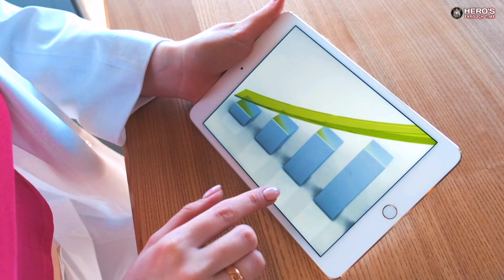10 साल का संघर्ष, जो MrBeast को बना गया दुनिया का Legend!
10 साल का संघर्ष, जो MrBeast को बना गया दुनिया का Legend! @MrBeast

"MrBeast की संघर्ष और सफलता की कहानी!"
क्या आप जानते हैं कि MrBeast ने अपनी साधारण जिंदगी से $100M की सफलता तक का सफर तय किया? इस वीडियो में हम आपको बताएंगे कि कैसे Jimmy Donaldson (MrBeast) ने 10 साल की कड़ी मेहनत से अपनी किस्मत बदली और एक YouTube legend बने।

यह वीडियो एक प्रेरणा है उन सभी के लिए जो सपने देखते हैं, लेकिन संघर्ष से डरते हैं। जानिए:

MrBeast का शुरुआती संघर्ष क्या था?

किस तरह उन्होंने YouTube पर सफलता पाने के लिए unconventional तरीके अपनाए।

वह strategies और mindset जो उन्हें आज का सबसे बड़ा यूट्यूब स्टार बनाता है।

$1 से $100M तक की सफलता के पीछे की सच्चाई और संघर्ष।

🔑 MrBeast की कहानी सिर्फ एक success story नहीं है, बल्कि यह उन सभी के लिए motivational guide है जो अपने सपनों को साकार करना चाहते हैं।

वीडियो में आपको मिलेगा:

MrBeast के संघर्ष की अनसुनी कहानी

उनकी successful journey से जुड़े रोचक तथ्य

कैसे उन्होंने failure से सीखकर success को अपनाया

सपने और कड़ी मेहनत के महत्व को समझने का एक मौका

👍 Like करें, अगर यह कहानी आपको प्रेरित करती है।
💬 Comment करें और हमें बताएं कि आपको MrBeast की किस कहानी ने सबसे ज्यादा प्रेरित किया।

यह कहानी हर किसी को यह सिखाती है कि अगर आप संघर्ष करने से न डरें और लगातार मेहनत करें, तो आपके सपने सच हो सकते हैं।

This video is for educational, transformative, and non-commercial purposes.

Your Queries 🔍:-
MrBeast
MrBeast Success Story
MrBeast parody
Jimmy Donaldson
MrBeast Journey
Struggle to Success
MrBeast Biography
Inspirational Stories
YouTube Success
Hard Work Pays Off
Dream Big
Motivation
$1 to $100M
From Nothing to Everything
Struggle Stories
Dream to Reality
Overcoming Challenges
YouTube Star
MrBeast Videos
Viral Content Creator
MrBeast YouTube Channel
YouTube Millionaire
How to Succeed on YouTube
YouTube Inspiration
Successful YouTubers
YouTube Legends
MrBeast Trending
$100M Journey
MrBeast’s Wealth
How to Become Rich
YouTube Growth
Secrets of MrBeast
YouTube Strategies
Success Stories
How to Be Successful
Life-Changing Stories
Never Stop Dreaming
From Broke to Rich
Broke to Beast
The Power of Dreams
Life of MrBeast
Inspirational YouTubers
The Rise of MrBeast
Success Tips
Hard Work and Success
Building an Empire
Motivational YouTube Stories
How MrBeast Started
MrBeast Achievements
Jimmy Donaldson Life
Richest YouTuber
YouTube Entrepreneur
Hard Work Pays Off Story
MrBeast Lifestyle
Secrets of MrBeast Success
Motivational YouTube Videos
YouTube Growth Tips
Dreams to Reality
Success Journey on YouTube
Overcoming Challenges in Life
Life Changing Stories
Rise of YouTube Legends
Becoming a YouTube Star
The Power of Consistency
Inspiring Stories of Success
Building a YouTube Empire
How to Make Viral Content
Lessons from MrBeast
Top YouTube Creators
Million Dollar Journey
Struggles Behind Success
Dream Big Work Hard
From Ordinary to Extraordinary
Turning Dreams into Success
Secrets to YouTube Fame
How to Succeed in Life
Motivational Success Stories